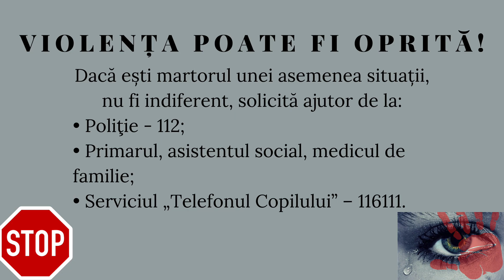Ecaterina Rusu, polițistă: Nu violenței asupra copiilor!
Campania de informare: „Mamă, tată, iubește - mă! Protejează-mi copilăria!”